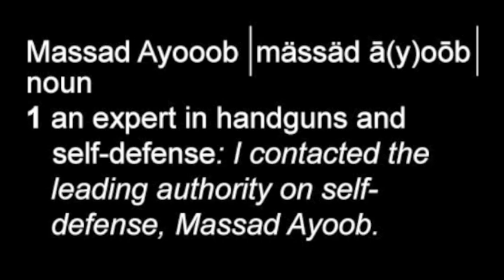ATSN.tv Host Can't Get Guest Massad Ayoob's Name Correct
ATSN.tv Trigger Sports LIVE! Show Host James B. Towle trips up International Firearms Educator and Trainer Massad Ayoob's name.

Watch full episodes at ATSN.tv!
On Your Computer 24/7, When YOU Want To See It!